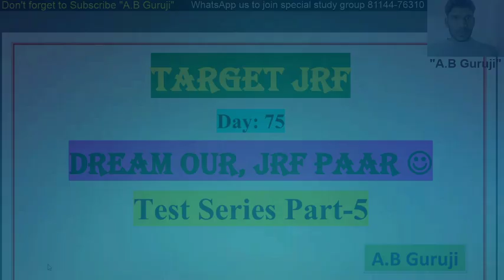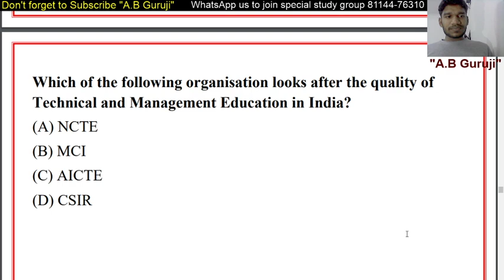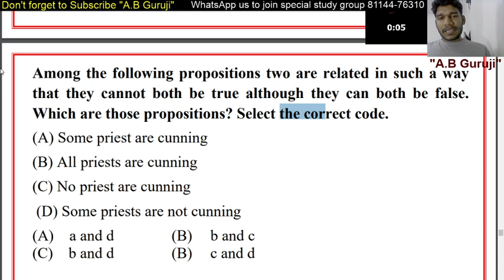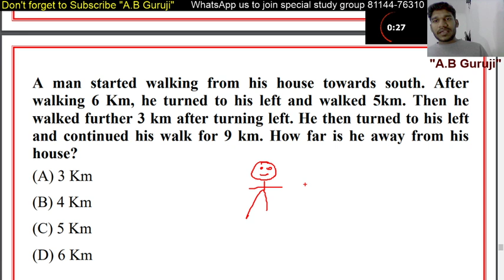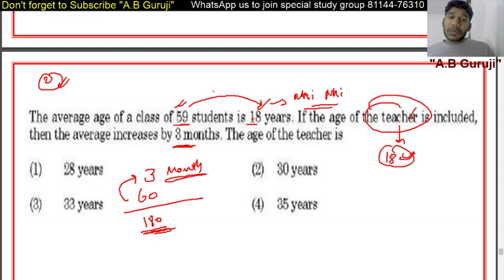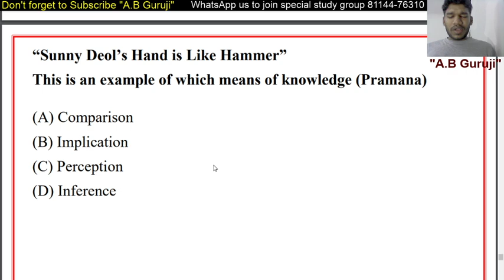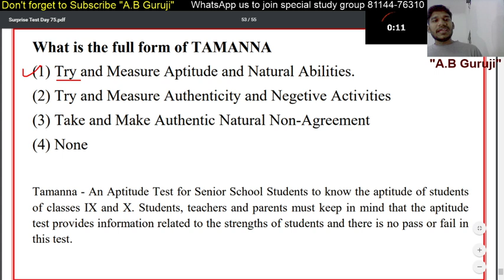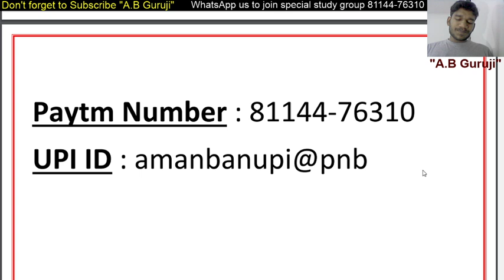🔥 कैसी चल रही है तैयारी? Important Questions Test of Paper-1 || NTA NET/JRF Surprise Test-5 👍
In this video, I am discussing some important MCQs of NTA NET/JRF Paper-1. Test series with students in which every Saturday we will discuss 10 important MCQs. This is Test-5. All the students preparing for the NTA NET Exam should attempt it and check how their preparations are going on.

Target JRF (Dream Our, JRF Paar)